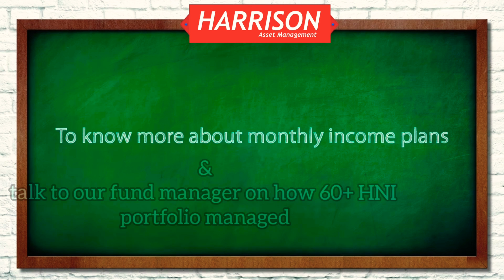Harrison Asset Management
Best investment combining fixed deposit, mutual funds, portfolio management to be considered.